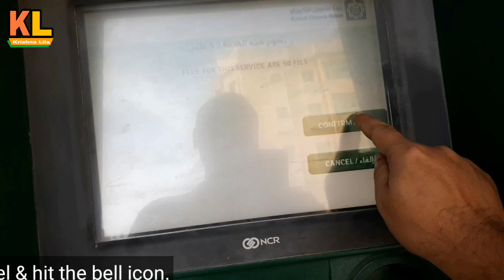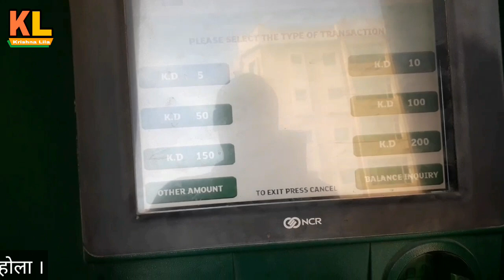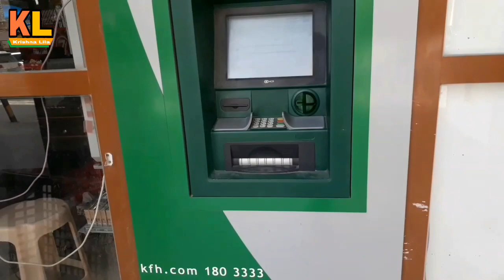How to withdraw money from ATM machine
How to use an ATM
How to use ATM card
How to works ATM machine
Kuwait Finance House ATM machine
Kuwait finance house